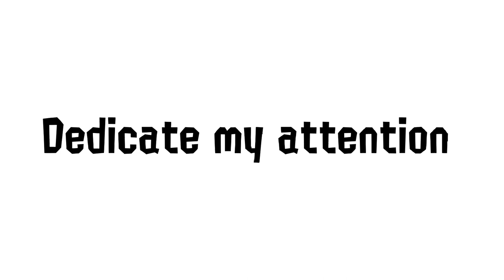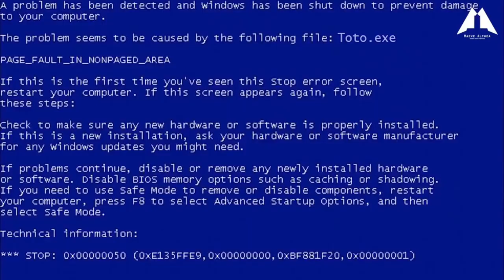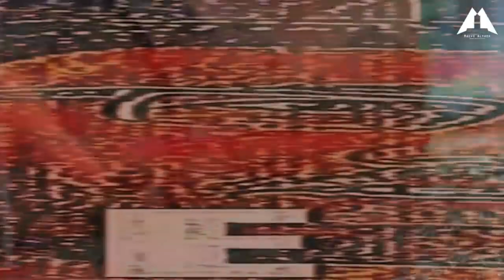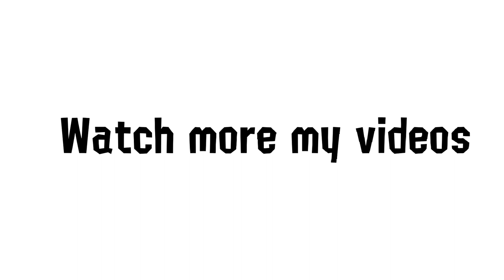I ' A M D R Y (LUCA YTP COLLAB #6)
Hello guys, i make this video for @BoshMind
Nevermind i make this ytp.
Attention: i quit in @discord.
I make a I ' A M  D R Y  (LUCA YTP COLLAB #6)
because @BoshMind and @thestarfishy didn't make a new video.
@BoshMind and @thestarfishy comment this video, because you haven't released any new video.
Sorry for this a I ' A M  D R Y  (LUCA YTP COLLAB #6)

Follow my soundclound = you can hear a @jacksepticeye slap in soundclound

Lol, i will make a better videos @BoshMind and @thestarfishy